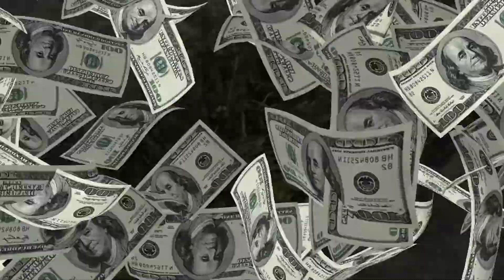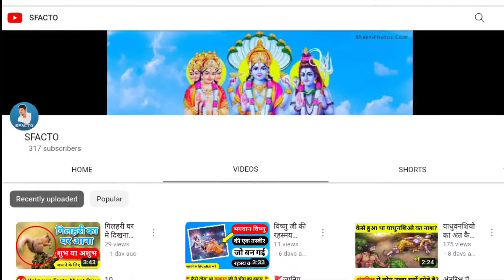यह साँप अगर आपको दिखे तो आप बन जाओगे करोड़पति😳।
सांप का दिखना शुभ या अशुभ
शुभ और अशुभ
सफेद साँप
साँप का
अगर साँप
होगा धनलाभ
साँप का विडियो
अचानक धन प्राप्ति के योग
धनप्राप्ती अचुक ऊपाय
धन प्राप्ती के टोटके
अचानक धनलाभ
अचानक धन प्राप्ति के ऊपाय
अचानक धन प्राप्ति के टोटके
धनप्राप्तीसाठी ऊपाय
धन प्राप्ती के अचुक ऊपाय
साँप से धन प्राप्ति
धनप्राप्तीचे उपाय
धनप्राप्तीचे उपाय मराठी
धनप्राप्ती ऊपाय
धनप्राप्तीचे सोपे ऊपाय
सांप दिखने का
साँप की केंचुली मिले तो क्या संकेत